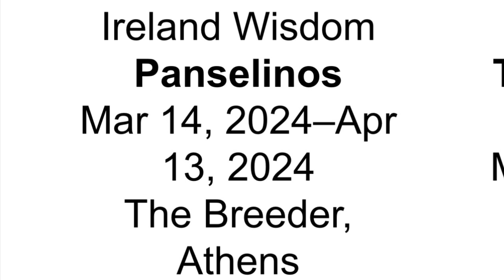Panselinos , Ireland wisdom @ The Breeder Athens spring 2024